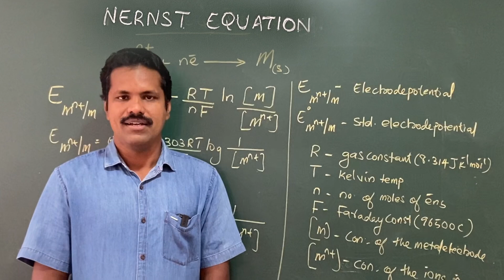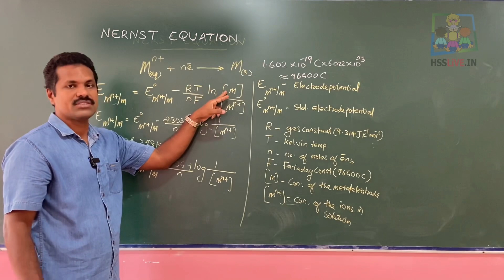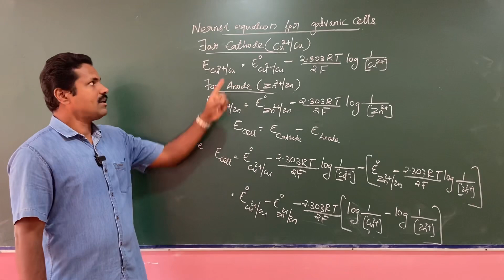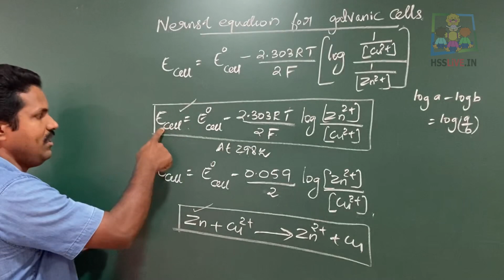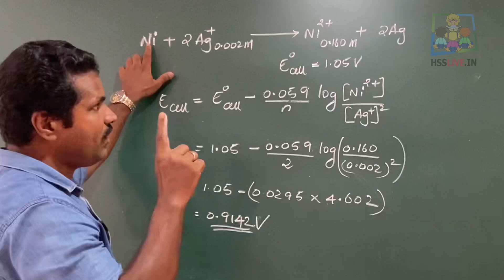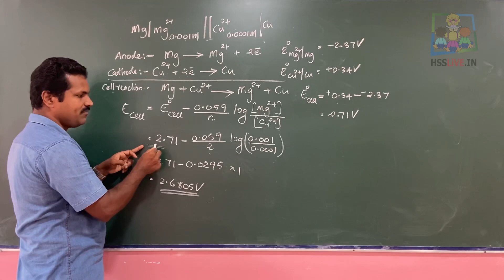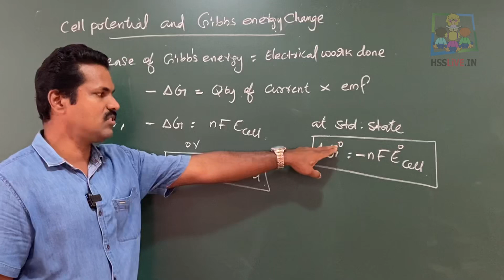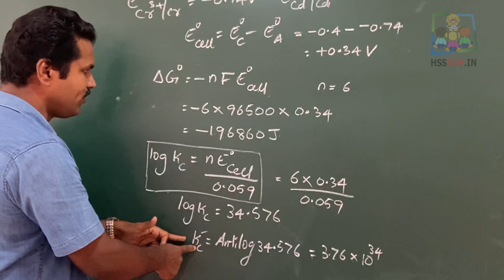+2 Chemistry | Electro Chemistry | Chapter 3 Part 3 | Nernst Equation | +2 കെമിസ്ട്രി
Higher Secondary Plus Two(Class 12) Chemistry Chapter 3 Part 3
പ്ലസ് ടു കെമിസ്ട്രി
📌 +2 (Plus Two) Chemistry Online Class
Topic: XII(Class 12) NCERT/SCERT Chemistry Chapter 3 Electro Chemistry Part 3
Sub Topic:
Nernst Equation
Equilibrium constant and Gibbs energy from std. emf